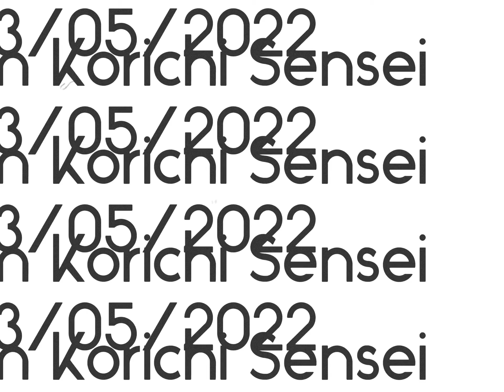Aïkido, Hakim KORICHI Sensei 23/05/2022